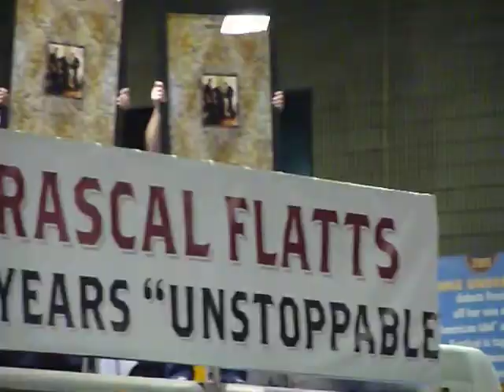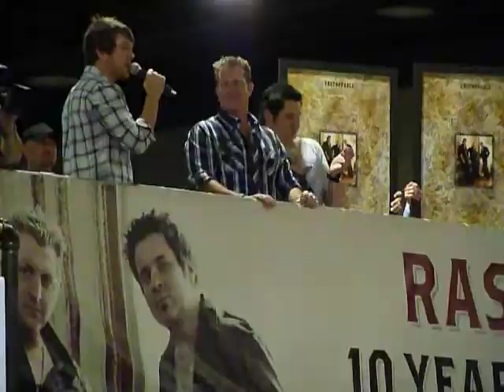Rascal Flatts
Rascal Flatts - Fan Fair Hall -CMA fest 2010, June 12th